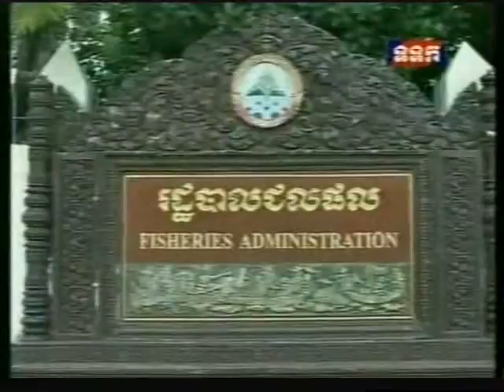Khmer new# ព័ត៍មានពីប្រទេសកម្ពុជា# 9